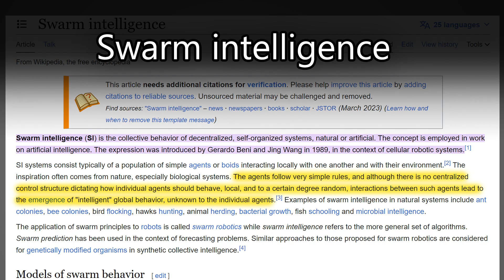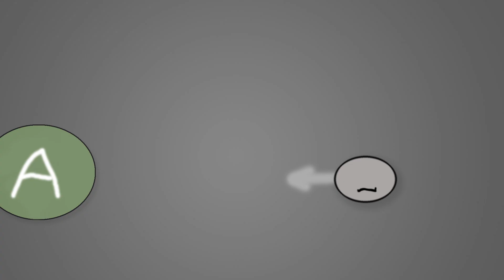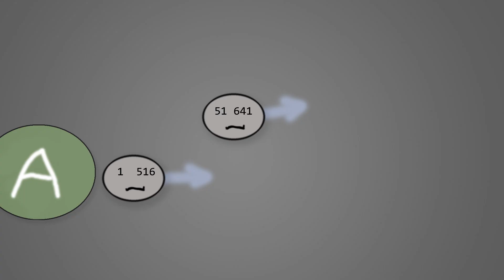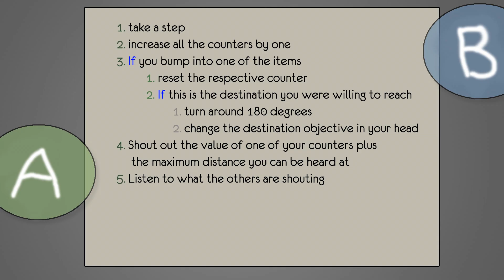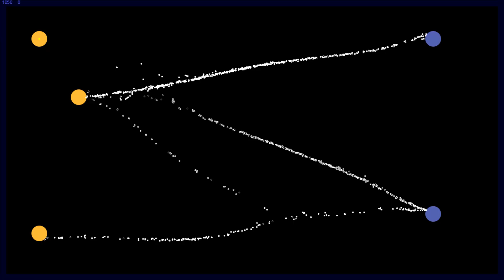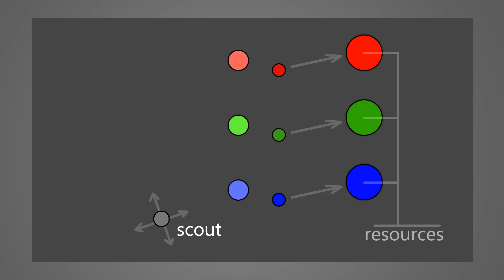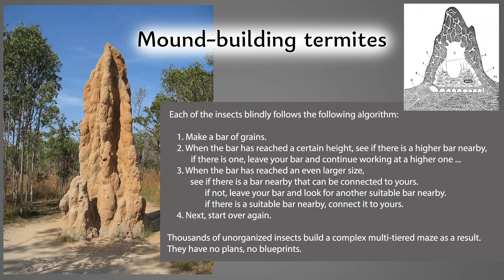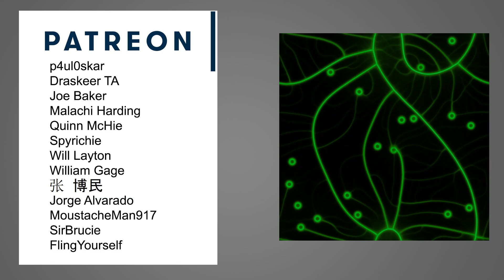Swarm intelligence simulation. Project "Screaming Insects"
I tried to simulate swarm intelligence.
Blind agents must look for resources and deliver them to the base. Communicate at a short distance with the help of a cry.

Each agent follows a simple algorithm:

Take a step and increase all the counters by one.
If you bump into one of the items, reset the respective counter.
If this is the destination you were willing to reach, turn around 180 degrees and change the destination objective in your head.
Shout out the value of one of your counters plus the maximum distance you can be heard at.
Listen to what the others are shouting.
If you have heard a value less than in your counter, update the respective counter and turn in the direction of the shouting if you need to reach this place.

More support, more opportunities for new projects.